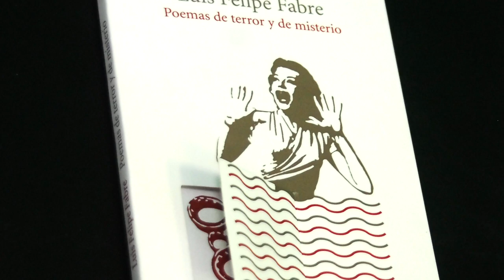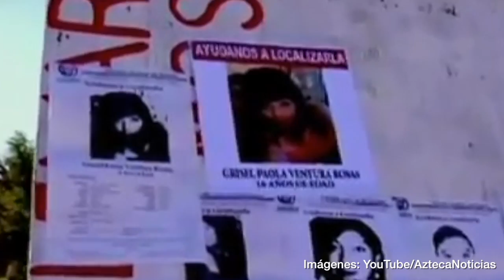Después de horas. Luis Felipe Fabre: terror y misterio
Hoy en Después de horas, platicamos con el poeta Luis Felipe Fabre sobre su nuevo libro: Poemas de terror y de misterio.